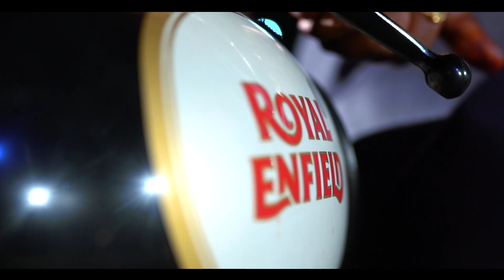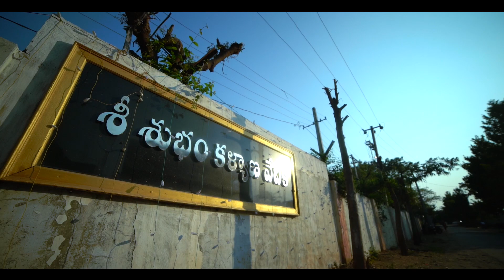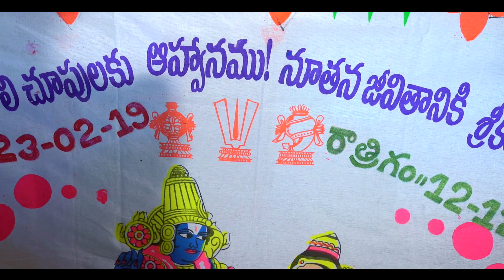VIKRAM + SWETHA WEDDING TEASER